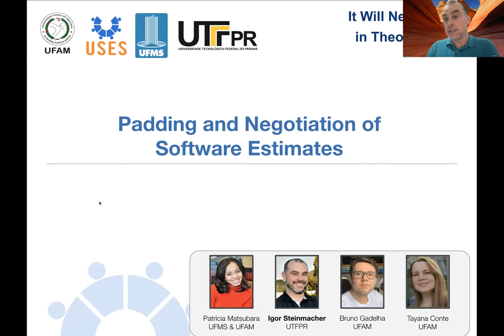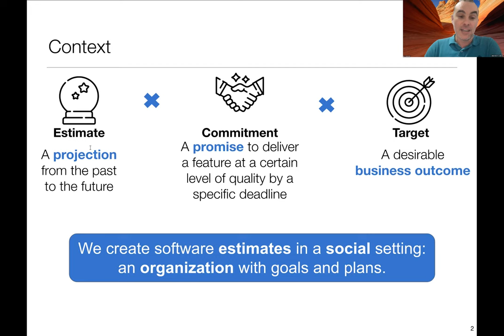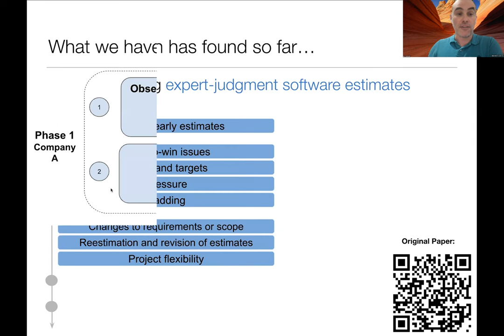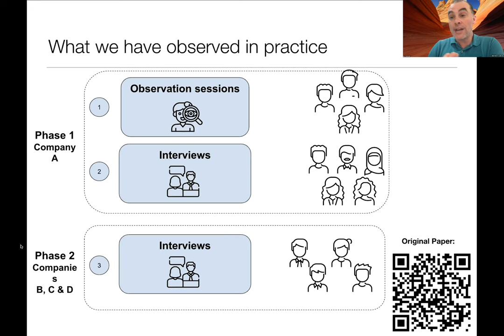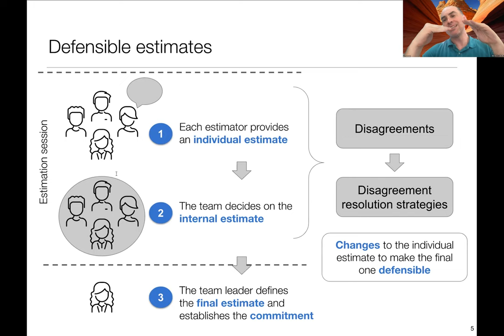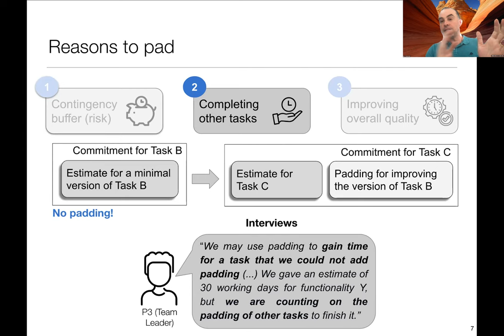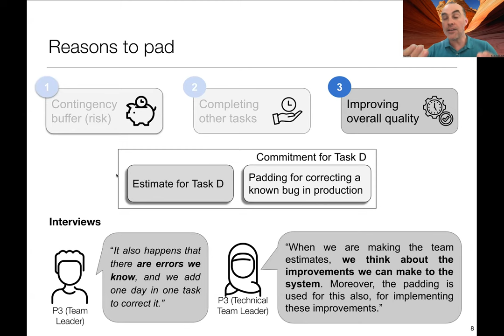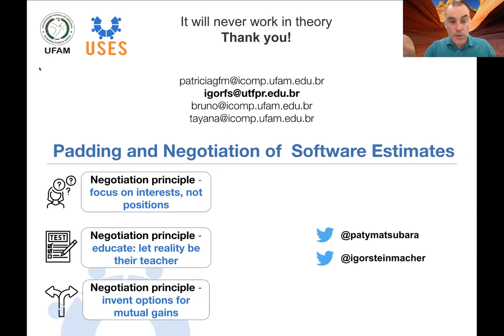Igor Steinmacher: Negotiation and padding in software project estimates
Igor is an Assistant Professor at the Federal University of Technology - Paraná in Brazil. His talk looks at why people in different roles pad their estimates in software projects.

On April 27, 2022, It Will Never Work in Theory ran its first live event: lightning talks from leading software engineering researchers presenting immediate, actionable results from their work. Our audience learned:
- powerful new ways to test modern software
- how to do better, smarter code reviews,
- what effective remote onboarding means during the pandemic,
- whether test-driven development actually makes you more productive,
- and what "productive" really means for programmers.

Their slides, and over 250 reviews of software engineering research papers, are all available

We are grateful to Strange Loop, Mozilla, and Taylor & Francis for their support, and we hope you'll join us at Strange Loop 2022 in September for more insights.